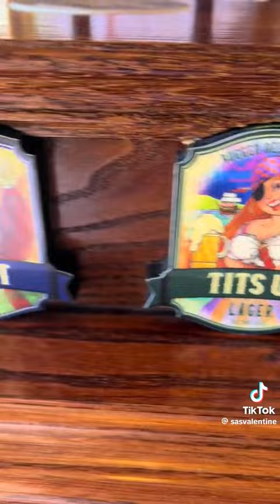Down at the local pub...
I came down to the local pub which is called The Bugger Inn and there was a very funny bar man...Mr Noel Edmonds.
Hello, my name is Sarah Valentine and this channel is about me being authentic and living my life as such.
If you like me great! if you don't like me I'm sorry don't watch.

@sasvalentine on Tiktok, Instagram and FB